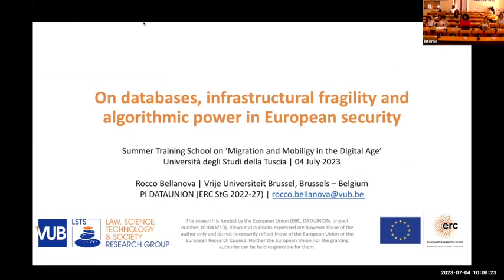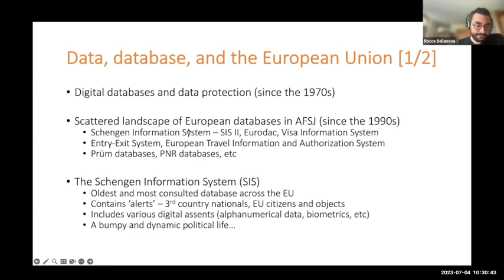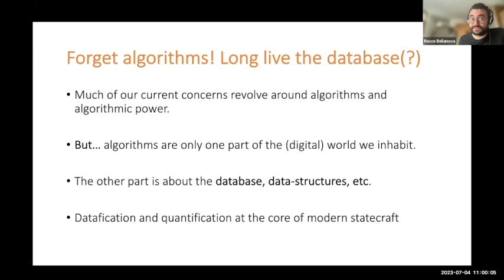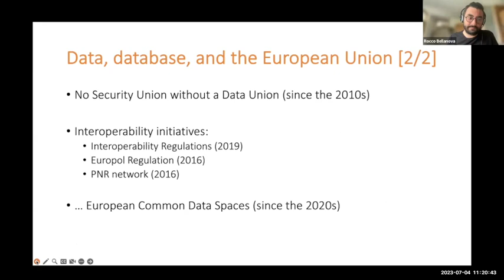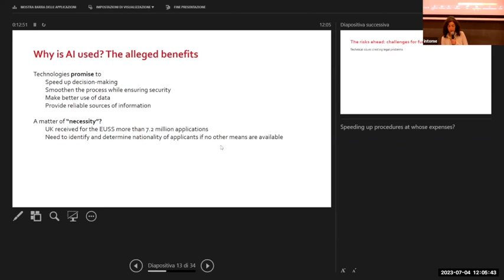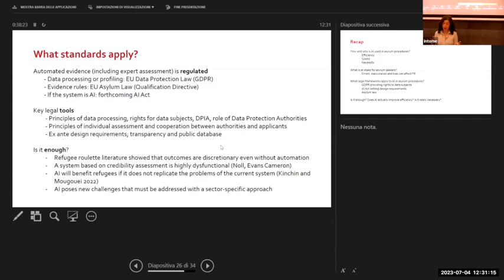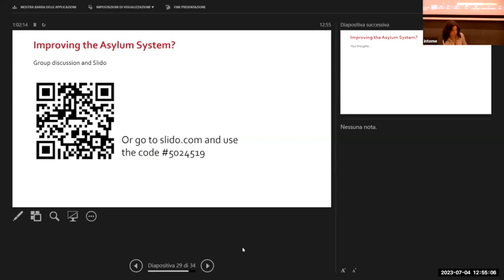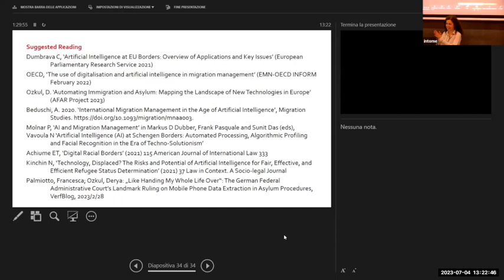Summer Training School 2023 - Day 2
Securitization of Human Mobility in the Era of Digital Borders
Rocco Bellanova – Vrije Universiteit Brussel (VUB)

Improving the Asylum System? The Role of AI in International Protection Procedure
Francesca Palmiotto – European University Institute